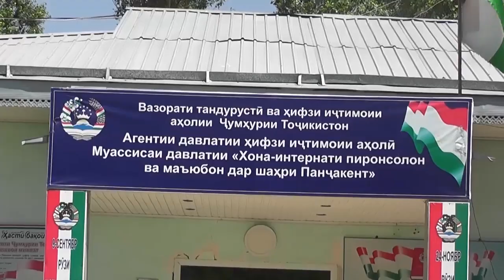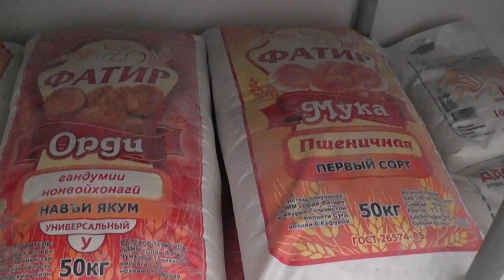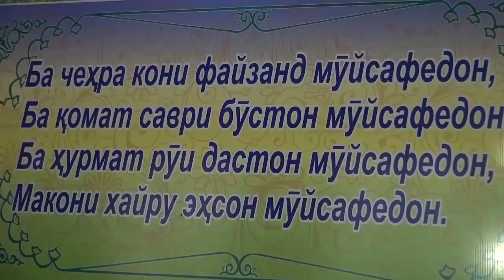Раиси шаҳри Панҷакент бошандагони хона интернати маъюбон ва пиронсолони шаҳрро аёдат карданд